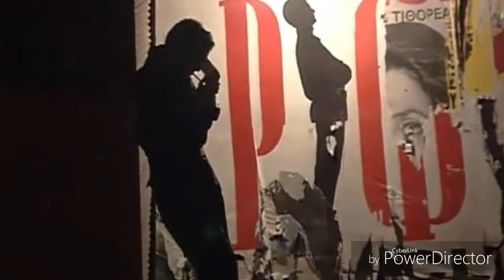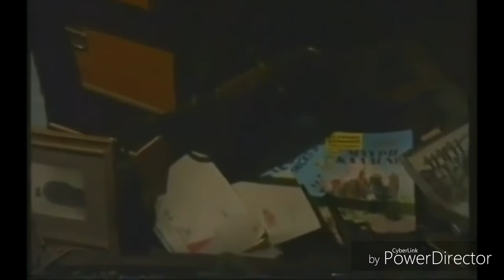Barry De Vorzon & Richard Hazard - Sleepless (Instrumental)